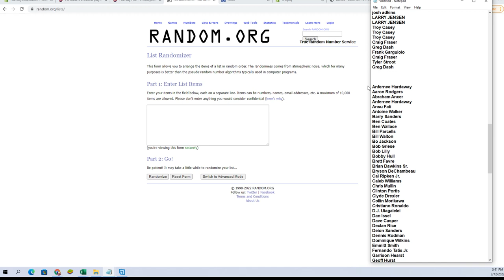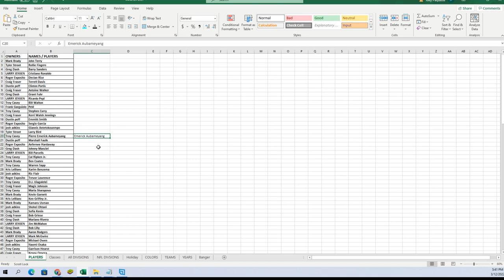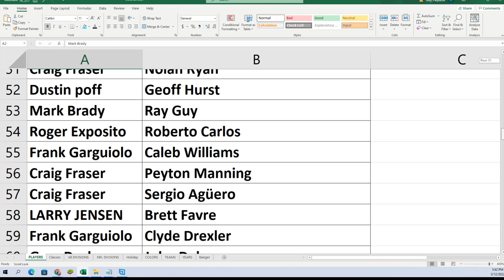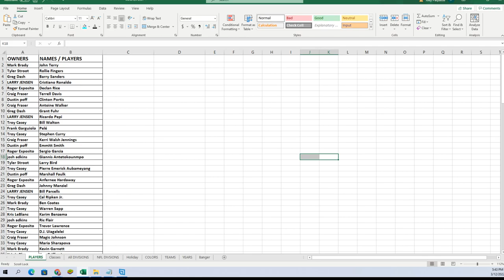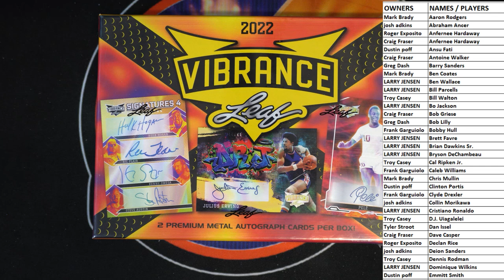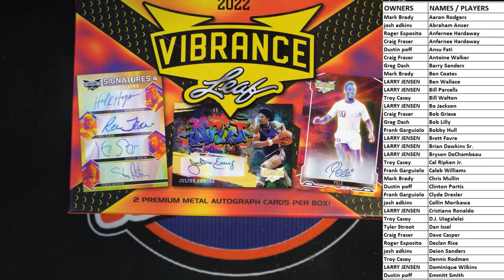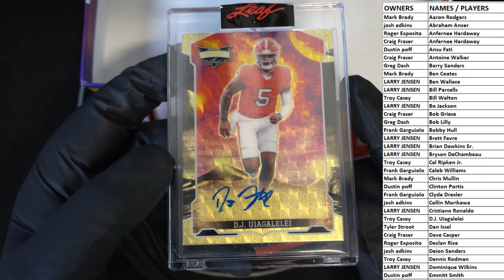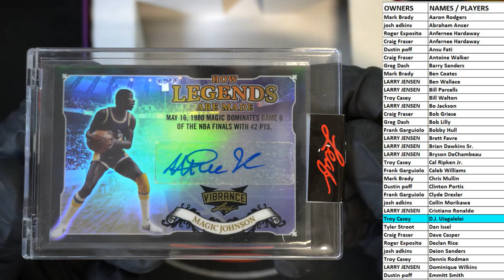2022 Leaf Vibrance Multi Sport Hobby 22VIBRANCE101